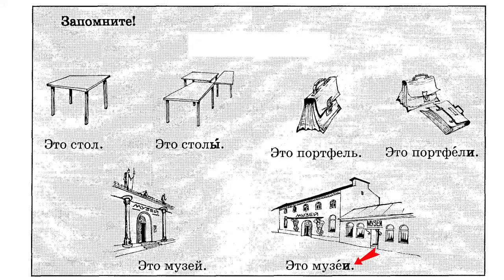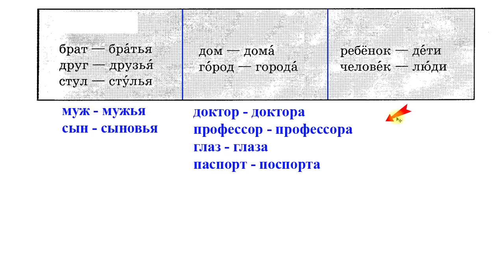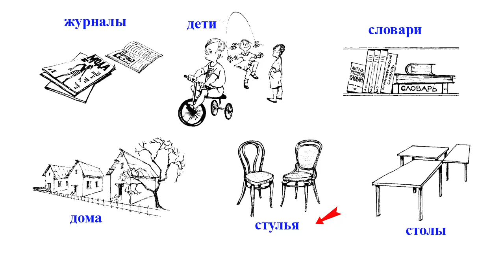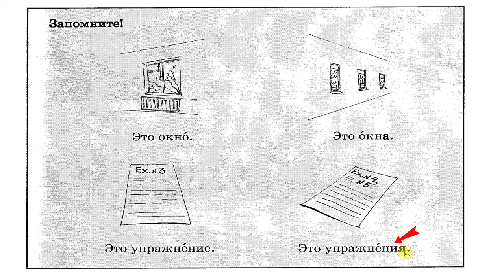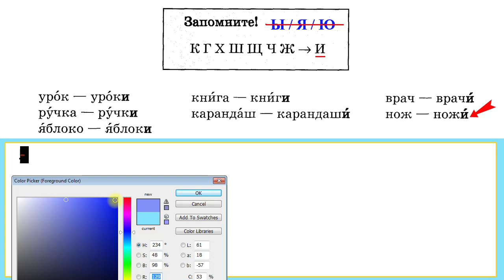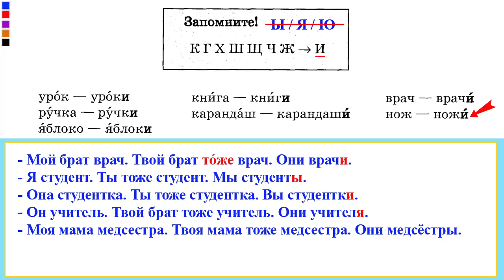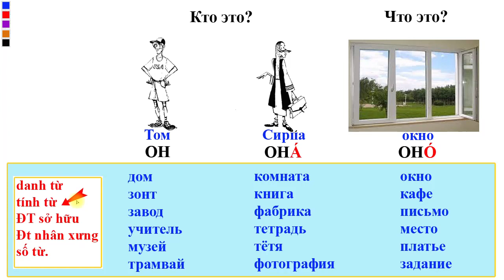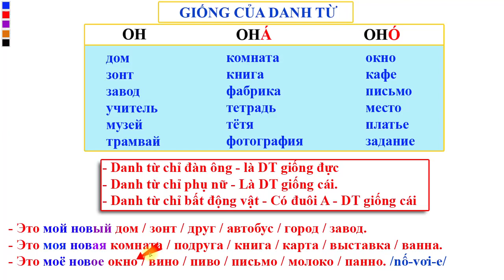Bài 3: Học Tiếng Nga cho người mới bắt đầu | Thanh Hằng | Thầy Hoàng dạy Tiếng Nga online 1:1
💥► Clip name: Bài 3: Học Tiếng Nga cho người mới bắt đầu | Thanh Hằng | Thầy Hoàng dạy Tiếng Nga online 1:1